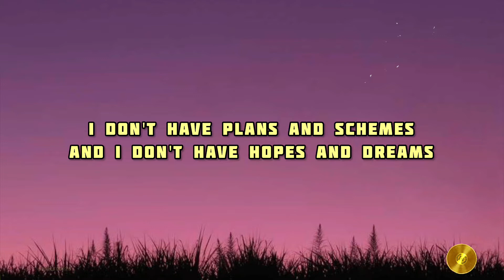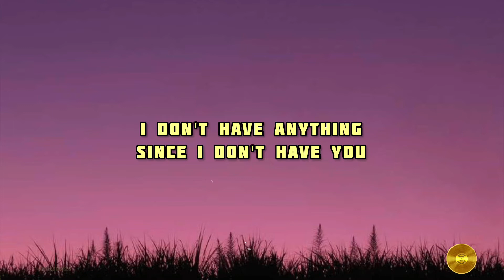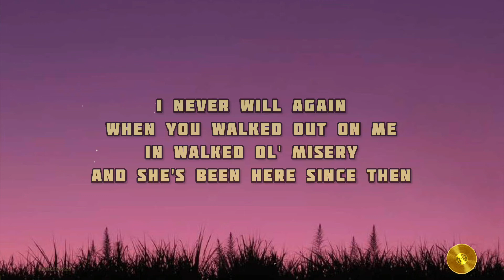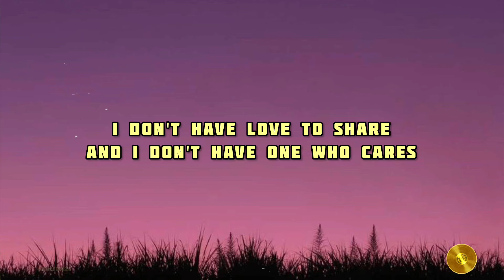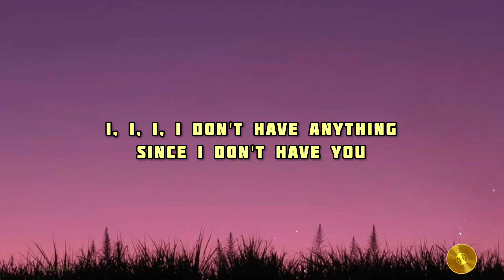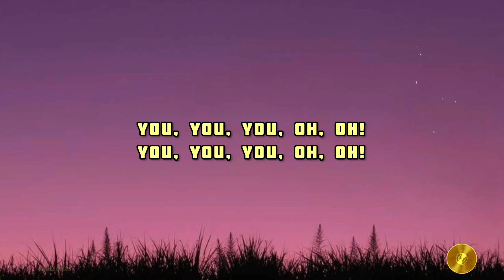Guns N’ Roses - Since I Don’t Have You (Lyrics Video) || Lirik Lagu Since I Don’t Have You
I don't have plans and schemes
And I don't have hopes and dreams
I, I, I don't have anything
Since I don't have you

And I don't have fond desires
And I don't have happy hours
I don't have anything

Happiness and I guess
I never will again
When you walked out on me
In walked ol' misery
And she's been here since then

Yeah, we're fucked!

I don't have love to share
And I don't have one who cares
I, I, I, I don't have anything

You, you, you, oh, oh!
You, you, oh yeah!

Source: LyricFind

Songwriters: Bob Garfrerick / Walt Aldridge